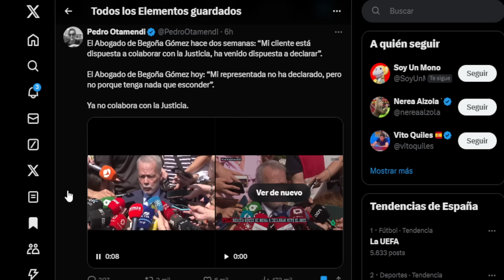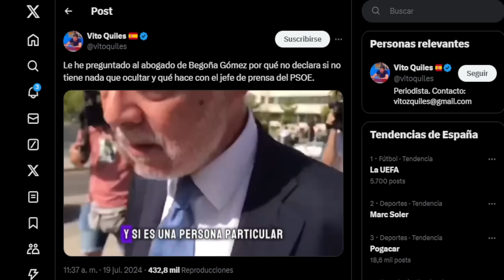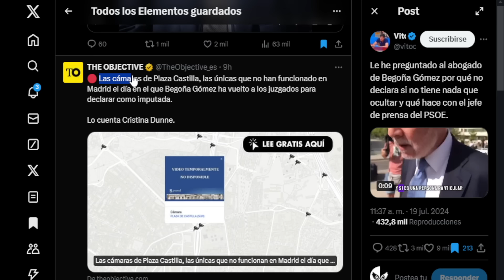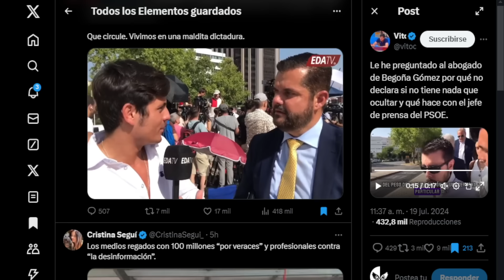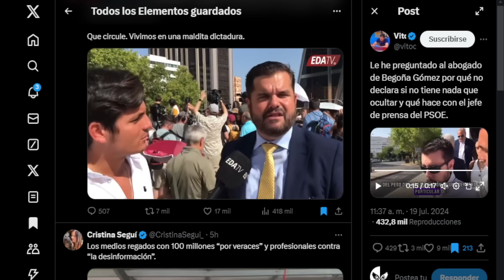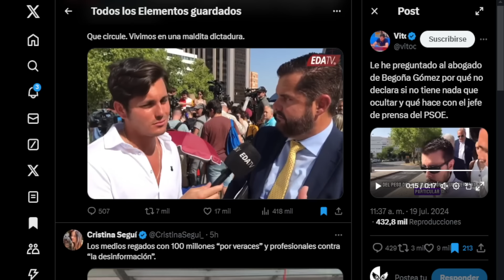¡¡CORRUPCIÓN!! BEGOÑO NO DECLARA por segunda vez // A LA CARRERA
¡¡NUEVO CANAL!!